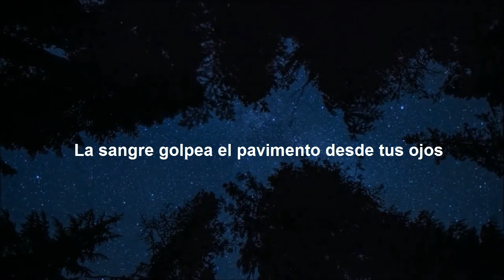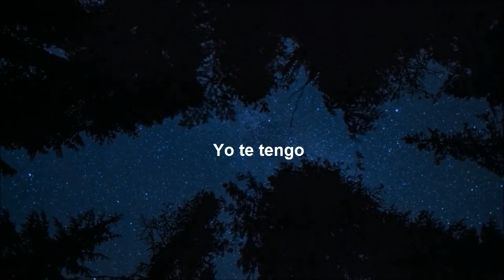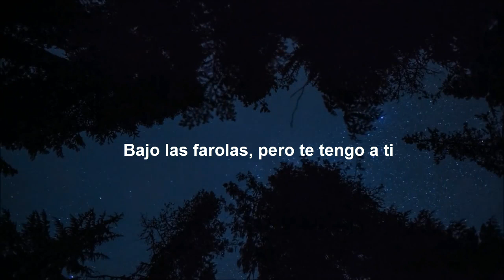Broods - L.A.F. (Subtitulada en Español) (Lyrics)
Activate the subtitle menu for the lyrics

Canción: L.A.F.
Grupo: Broods
Album: Evergreen
Fecha de lanzamiento: 22 de agosto de 2014
Origén: Nelson, Nueva Zelanda
Género: Alternative Pop, synthpop, indie pop

BROODS
Dryden Street
Island Records Australia
Polydor Records
Universal Music Australia
Capitol Records